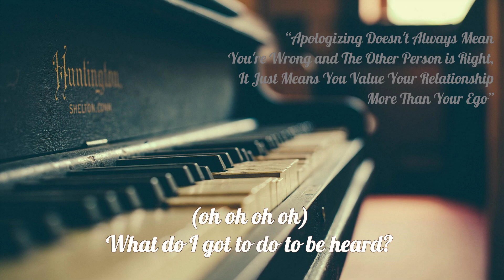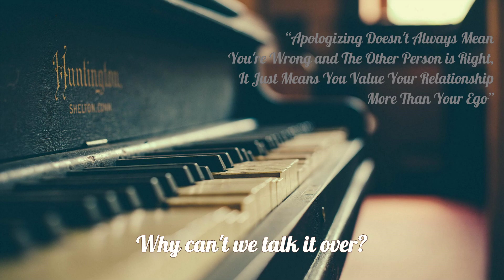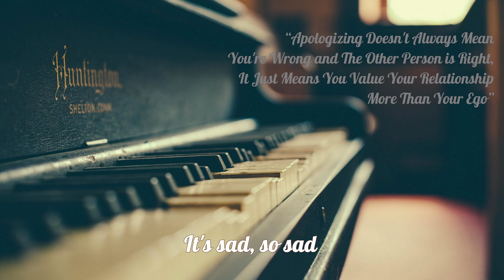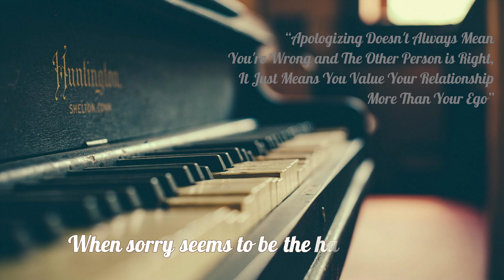Sorry Seems To Be The Hardest Word - Elton John ft. Blue [Lyrics-HD]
"Sorry Seems to Be the Hardest Word" is a song written by English musician Elton John and songwriter Bernie Taupin. It was recorded by Elton John and released in 1976, both as a single and as part of the Blue Moves album. It was John's second single released by The Rocket Record Company.

The song is a mournful ballad about a romantic relationship which is falling apart. Bernie Taupin said: "It's a pretty simple idea, but one that I think everyone can relate to at one point or another in their life. That whole idealistic feeling people get when they want to save something from dying when they basically know deep down inside that it's already dead. It's that heartbreaking, sickening part of love that you wouldn't wish on anyone if you didn't know that it's inevitable that they're going to experience it one day".

Elton John began writing the song in 1975 in Los Angeles. Whilst many of his songs involved Taupin writing lyrics first, then John writing the music later, John wrote the melody and most of the lyrics for "Sorry Seems to Be the Hardest Word", and Taupin completed it afterwards.

"Sorry Seems to Be the Hardest Word" was covered in 2002 by English boy band Blue for their second studio album, One Love (2002). The song was recorded as a collaboration with Elton John and was the second single from the album. It peaked at number one on the UK Singles Chart on 15 December 2002, giving Blue their third number-one single and John his fifth. It also reached number one in Hungary and the Netherlands, and peaked within the top 10 in an additional 16 countries.

When Blue's second studio album, One Love, was being put together, executive producer Hugh Goldsmith said that a cover version should be included on the final tracklist. Band member Lee Ryan suggested "Sorry Seems to Be the Hardest Word" as it was his favourite song of all time. Despite reservations from the rest of the group, who were sceptical that Elton John would allow them to record the track, John's management gave permission. John accompanied the band in the recording studio and was originally only going to play the piano, but he later said he was willing sing as well, and the song became a duet.